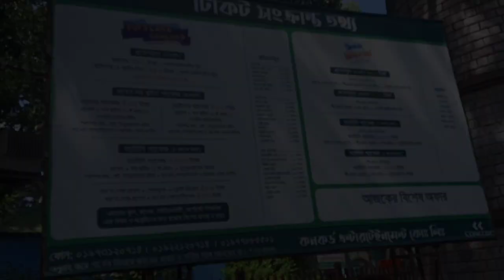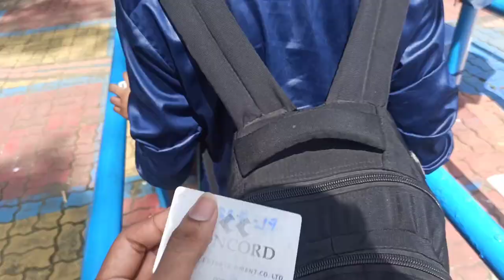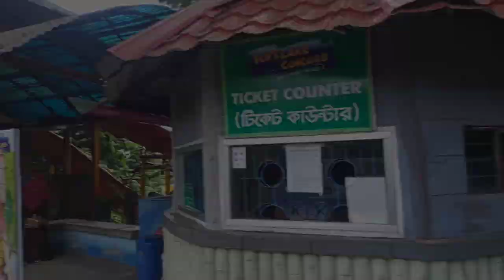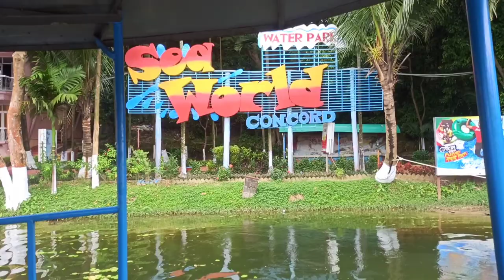Foyes Lake and Sea World Concord Review। Vlog 14। Foy's Lake and Sea world Resort Chattagram.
Foyes Lake And Sea World Resort chattagram Review. Foys lake. Sea World

Chittagong is the second-biggest city in Bangladesh just as being the main seaport of the nation. It is situated in southeastern Bangladesh on the banks of the Karnaphuli River which streams into the Bay of Bengal. Foy’s Lake is a huge man-made lake on the edges of Chittagong, by Batili Hill. Encompassed by grand backwoods and slopes, Foy’s Lake is a great excursion and diversion territory which pulls in a great many guests, both nearby and worldwide.

Foy’s Lake was uncovered in 1924 by the Asam-Bangal Railway Company to fill in as a water repository for the Chittagong zone. The lake was named after the British architect who was instrumental in planning it. Foy’s Lake was made by building a bank starting with one slope then onto the next over a tight valley.

An entertainment mecca was opened at Foy’s Lake as of late. The recreation center was planned by the Concord gathering, who right now deals with the running of the event congregation under a 50-year rent understanding marked between the Bangladesh Parjatan Corporation and Concord Entertainment Company. Foy’s Lake Concord Amusement World is worked to follow universal wellbeing gauges.